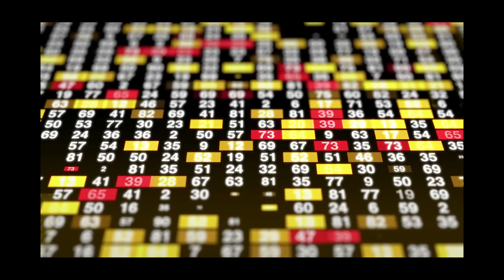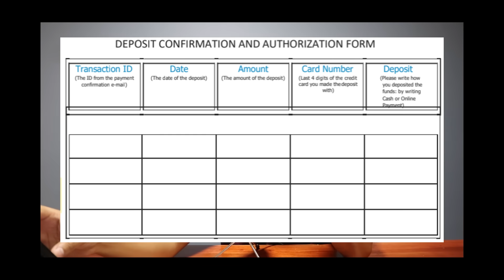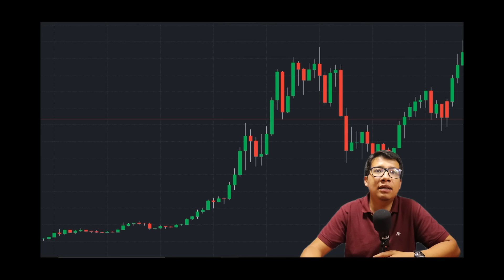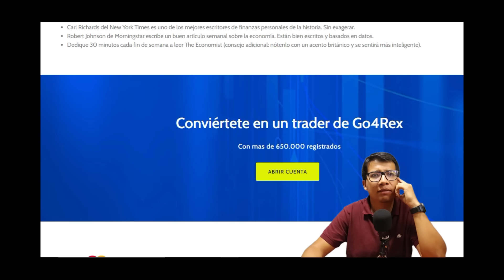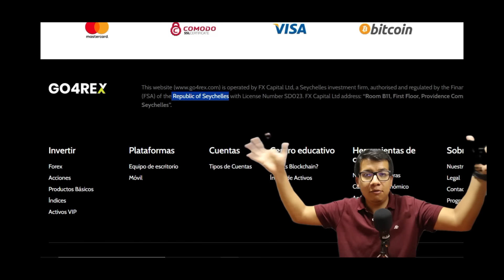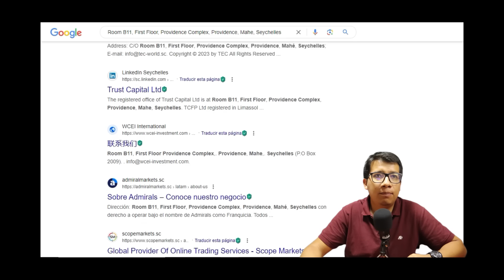Me INFILTRO en el Anuncio de INVERTIR por Internet en Corporación Favorita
Hola Amigos hoy nos infiltramos en el anuncio de Invertir por Internet en Corporación Favorita. ¿Cómo es ser Estafado?

00:00 Inicio
00:24 Antecedentes
01:08 Recopilación de Datos Personales
02:03 Supuestas Ganancias
04:34 Estafa Espiral del dinero
06:46 Revisión Plataforma
08:20 Ubicación
10:37 Esquema de Estafa
11:47 Recomendaciones